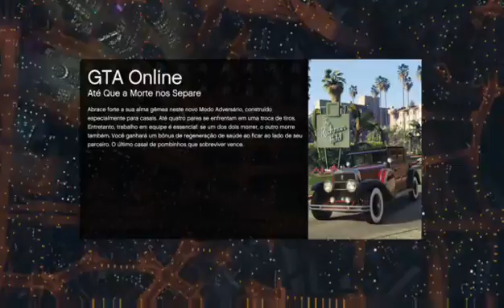gta da zoeira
Primeiro hangout ao vivo, estava com problemas de conexão -- Watch live